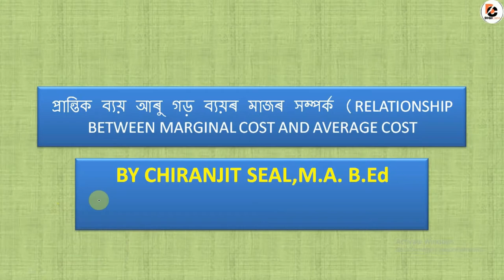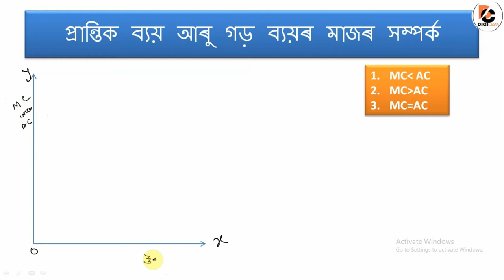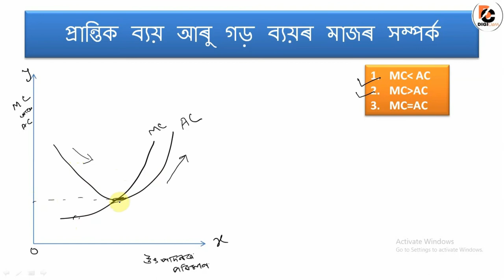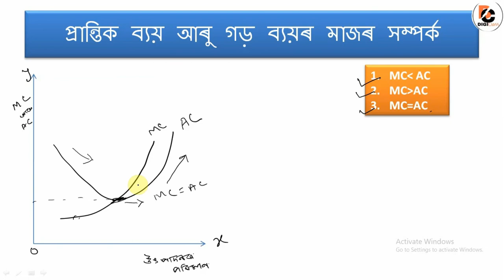RELATION BETWEEN AVERAGE COST AND MARGINAL COST IN ASSAMESE | MICROECONOMICS | BY DIGICLASS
KNOW ABOUT THE RELATION BETWEEN AVERAGE COST AND MARGINAL COST IN ASSAMESE , MICROECONOMICS, BY DIGICLASS

IMPORTANT LINKS